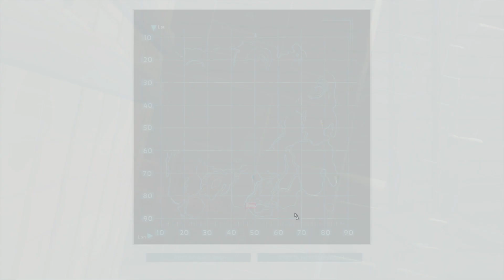Ark - MP with Kage and Autumn - HWP Ep. 5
As a man or woman stranded naked, freezing and starving on the shores of a mysterious island called ARK,
you must hunt, harvest resources, craft items, grow crops, research technologies,
and build shelters to withstand the elements.

ARK: Survival Evolved Key Game Features:

• Dinosaurs and creatures -- over 30 at Early Access start and 70+ planned for final release
 -- can be tamed using a challenging capture-&-affinity process, involving weakening a feral creature to knock it unconscious,
and then nursing it back to health with appropriate food. Once tamed, you can issue commands to your Pet,
which it may follow depending on how well you’ve tamed and trained it. Pets, which can continue to level-up and consume food,
can also carry Inventory and Equipment such as Armor, carry prey back to your settlement depending on their strength,
and larger pets can be ridden and directly controlled!

• You must eat and drink to survive, with different kinds of plants & meat having different nutritional properties, including human meat.
Ensuring a supply of fresh water to your home and inventory is a pressing concern.

• By chopping down forests full of trees and mining metal and other precious resources,
you can craft the parts to build massive multi-leveled structures composed of complex snap-linked parts, including ramps, beams, pillars,
windows, doors, gates, remote gates, trapdoors, water pipes, faucets, generators, wires and all manner of electrical devices,
and ladders among many other types. Structures have a load system to fall apart if enough support has been destroyed,
so reinforcing your buildings is important.

• By bringing sufficient rare sacrificial items to special Summon locations, you can capture the attention of the one of the
ARK’s god-like mythical creatures, who will arrive for battle. These gargantuan monstrosities provide an end-game goal for the most experienced groups
 of players and their armies of pets, and will yield extremely valuable progression items if they are defeated.

• All items are crafted from Blueprints that have variable statistics and qualities, and require corresponding resources.
More remote and harsh locales across the ARK tend to have better resources, including the tallest mountains, darkest caves, and depths of the ocean!
Level-Up your player character by gaining experience through performance actions, Level-Up your Pets, and learn new "Engrams" to be able to
craft Items from memory without the use of blueprints, even if you die!

You can download ARK: Survival Evolved from one of the following official websites.

Is ARK: Survival Evolved a good game? Or should you pass?

My Computer Specs:

HP 410t
Intel Core i5 cpu 760 @2.8GHz
6GB RAM
64-bit Operating System
Nvidia 750gtx Video Card